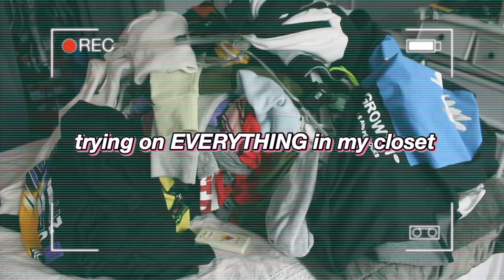trying on EVERYTHING in my closet 2020! pacsun, urban outfitters, forever 21, etc.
i wasted 3 hours trying on everything in my closet! i tried on things from pacsun, urban outfitters, forever 21, and stores similar to that!

- if you liked this video then you will like -

- faq -
age: 14 ☼
grade: 9th (going to 10th)
camera: canon t5i, 18-55mm stm lens (kit lens)
lighting: limostudios umbrella lights
editing software: imovie (mac)